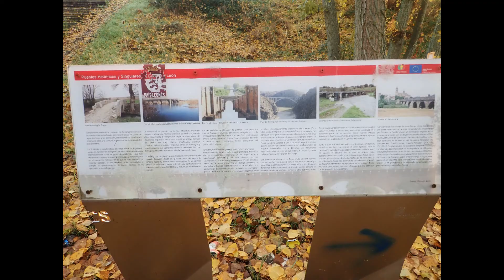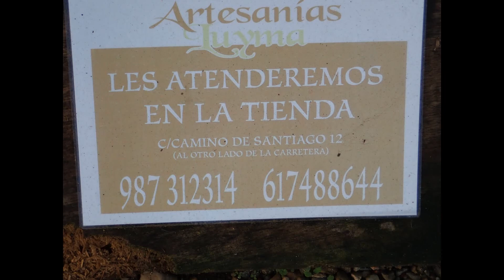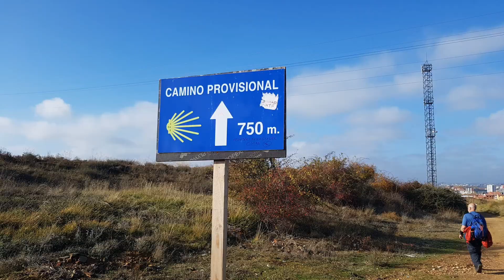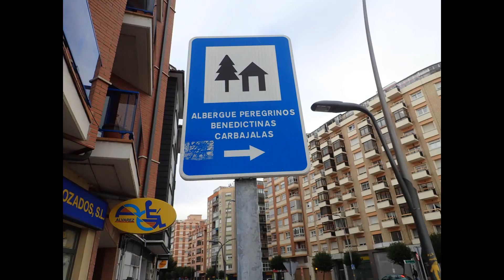20ª Etapa Camino Francés de Santiago Mansilla de las Mulas León 16 11 2018 Mario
Ultima etapa de el Año 2018, Mansilla de las Mulas - León, etapa sencilla, con la agradable sorpresa del puente peatonal de Puente Villarente, aquí se evita un gran peligro al no pasar por el puente por donde pasa tanto tráfico, ( Gracias por pensar en los Peregrinos ), pasdo Puente llegamos a Arcahueja y Valdelafuente y pasado estos dos Pueblos llegamos por un polígono al Alto del Portillo y que por arreglos de la pasarela nos desviaron por una carretera para después bajar por en medio de un bosque y poder llegar a Puente Castro y de aquí a León un paseo, en León hay que disfrutar de todos los monumentos , como la Catedral, San Isidoro y tantos lugares que hay por ver, y por supuesto su Barrio Húmedo. Nosotros nos despedimos asta Noviembre de 2019 para continuar  el Camino asta Santiago de Compostela y después terminar en Fisterra. ULTREIA  Peregrinos y Peregrinas.